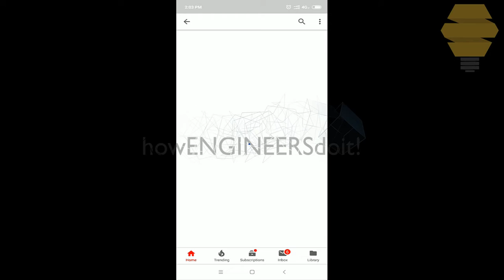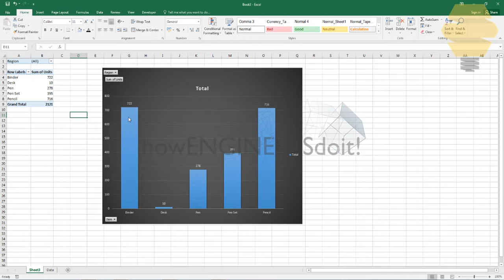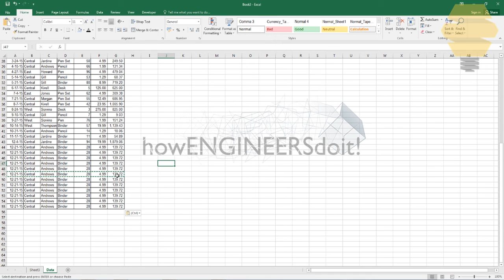Dynamic range for Pivot tables using formula & named ranges|Dynamic data source for Pivot table